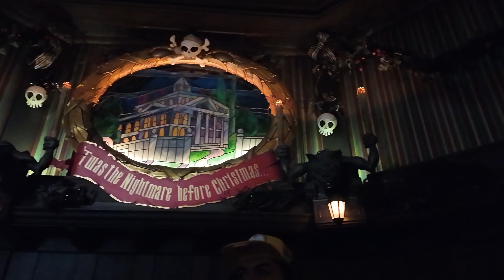Haunted Mansion Holiday 2024! Watch to the end for a very special feature!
Experience the Haunted Mansion Holiday like never before with a clear soundtrack! Join us as we take you through the festivities that make this seasonal attraction a must-visit.

 Immerse yourself in the magic that blends Halloween and Christmas like never before. Whether you're a fan of Disney parks, a lover of Halloween, or just someone who enjoys a unique holiday experience, this video is perfect for you! Be sure to stay until the end for an Oogie Boogie Surprise!